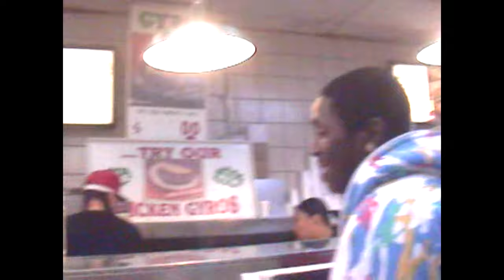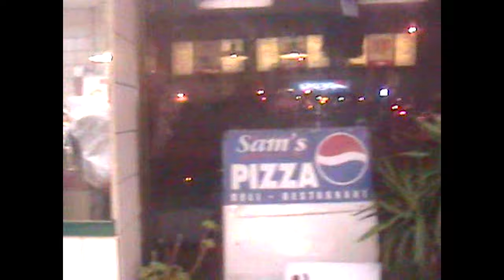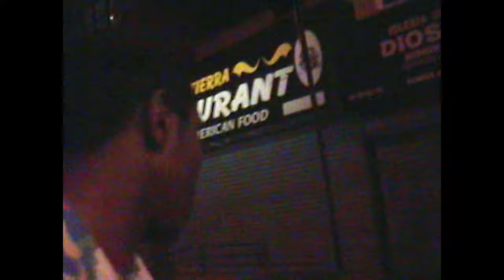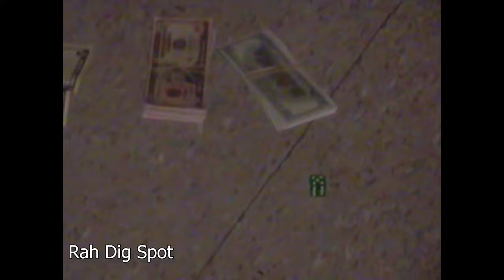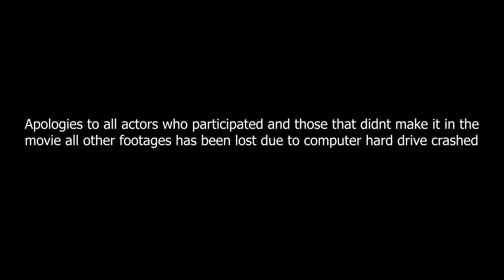Snakes - KingAnt (AntLyve) Full Movie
2006 Hard Beatz Entertainment
Movie based out of Bedford-Stuyvesant in L.G. (Lafayette Garden PJ Houses)
experiences of how friends and family can switch up took place.

Video Edited and Directed by: AntLyve

Snakes Surviving Rules
1.Tell No One how much money you have
2.Tell No One your next move
3.Trust No One
4.Stash money for emergency

Co Actor:
Elizabeth Hawkins
Elizabeth Parris
Tiffanie Parris
Tiffany Hawkins
Devon Davis (Murda Money)
Ra Diggs
Conchance (Ramel)
Maica (Jermaine)
Joseph Hawkins (Jae Oh)
Joshua Hawkins (Mellow Jay)